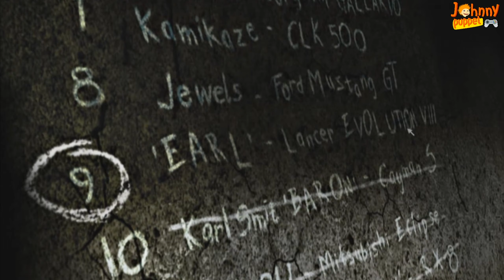SUPRA В ДЕЛЕ NFS MOST WANTED 2005 Прохождение №4 | Соперник БАРОН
Летсплей и Геймплей Прохождение need for speed most wanted 2005 Барон. Смотрите видео с андроид/ios телефонов и пк игры на игровом канале JohnnyPuppet.